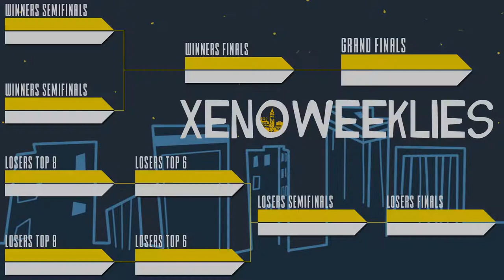[Smash Ultimate] WPC | Vivi vs Ho3K | Dill - Xeno261 (L.Semis)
WPC | Vivi(Hero Solo Alt) vs Ho3K | Dill(ROB Default)

Venue Fee: $8
Singles:   $7
Doubles:   $5

Venue Address -
21 Ludlow